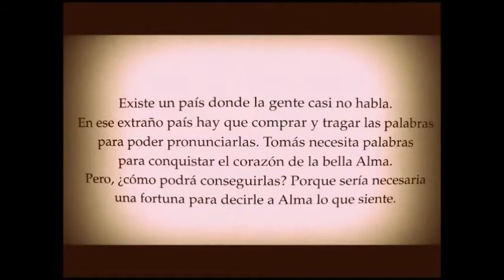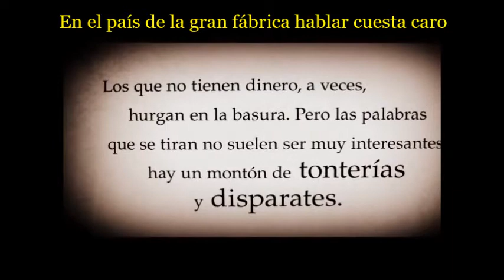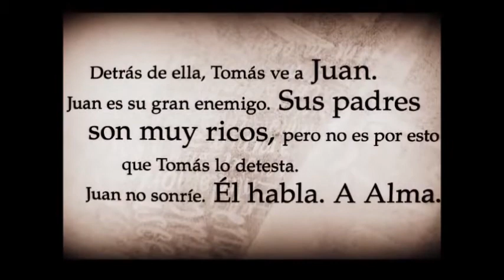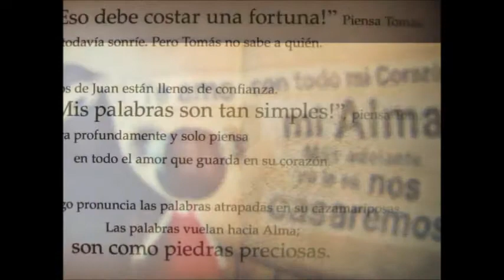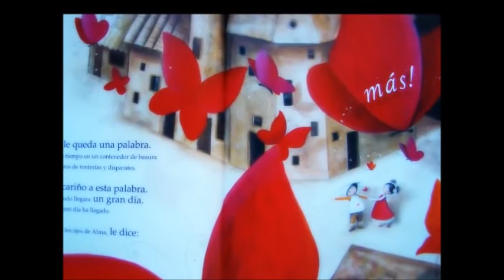Agnès de Lestrade: La gran fábrica de las palabras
Fondo musical: Colin_Newcomer_Through_Beauty_and_Sorrow_We_Live
Youtube.com

Existe un país en donde la gente casi no habla; es el país de la gran fábrica de las palabras. En ese extraño país hay que comprar y tragar las palabras para poder pronunciarlas. La gran fábrica de las palabras trabaja día y noche. Las palabras que salen de sus máquinas son tan variadas como el lenguaje mismo.
Hay palabras que valen más que otras; la gente no las pronuncia a menudo, a no ser que sean ricos. En el país de la gran fábrica hablar cuesta caro.
Los que no tienen dinero a veces hurgan en la basura, pero las palabras que se tiran no suelen ser muy interesantes. Hay un montón de tonterías y disparates.
En primavera las palabras se pueden comprar en las promociones, se pueden conseguir un montón de palabras baratas, pero a menudo estas palabras no sirven para gran cosa. ¿Qué hacer con ventrílocuo o filodendros?
A veces se encuentran algunas palabras en el aire. En esos días los niños se precipitan con sus cazamariposas para atraparlas; ellos se sienten orgullosos de poder decir algunas palabras a sus padres por la noche durante la cena. Hoy Tomás ha atrapado tres palabras con su cazamariposas. No las pronunciará esta noche porque quiere guardarlas para alguien muy especial. Mañana es el cumpleaños de Alma; Tomás está enamorado.
¡Cómo le hubiera gustado poder decirle te quiero! Pero no tiene suficiente dinero en su alcancía. Así que le regalará las palabras que ha encontrado: cereza, polvo, silla.
Alma vive en la casa de al lado; Tomás llama a su puerta. No dice “hola, ¿cómo estás?” porque no tiene las palabras en reserva. En cambio, sonríe. Alma lleva un vestido color rojo cereza. Ella también sonríe. Detrás de ella, Tomás ve a Juan. Juan es su gran enemigo. Sus padres son muy ricos, pero no es por esto por lo que Tomás lo detesta. Juan sonríe; él habla a Alma: te amo con todo mi corazón, mi Alma. Más adelante, yo lo sé, nos casaremos. Eso debe costar una fortuna, piensa Tomás.
Alma todavía sonríe, pero Tomás no sabe a quién. Los ojos de Juan están llenos de confianza. Las palabras son tan simples, piensa Tomás. Respira profundamente y solo piensa en todo el amor que guarda en su corazón. Luego pronuncia las palabras atrapadas por su cazamariposas. Las palabras vuelan hacia Alma. Son como piedras preciosas: cereza, polvo, silla. Alma deja de sonreír. Ella lo mira; parece como si no tuviera guardada ninguna palabra para decir. Se le acerca suavemente y posa un tierno beso en la mejilla de Tomás. A Tomás solo le queda una palabra. La encontró hace mucho tiempo en un contenedor de basuras en medio de cientos de tonterías y disparates. Le tiene mucho cariño a esta palabra. La guardó para cuando llegara un gran día. Y ese gran día ha llegado. Mirando a los ojos de Alma le dice: más…